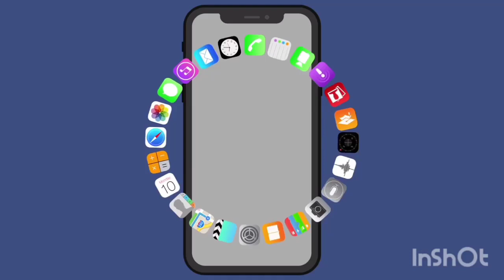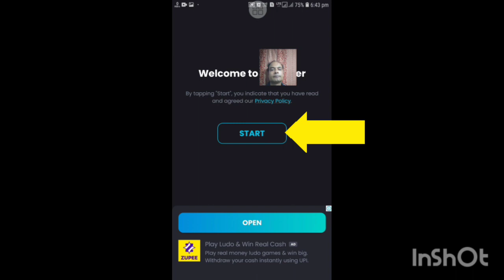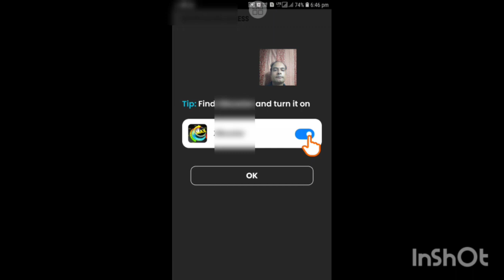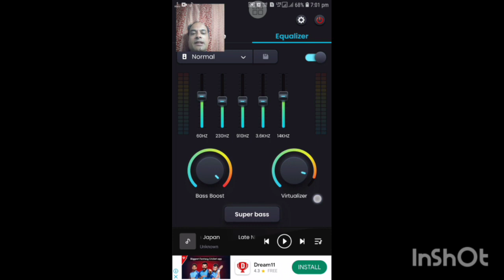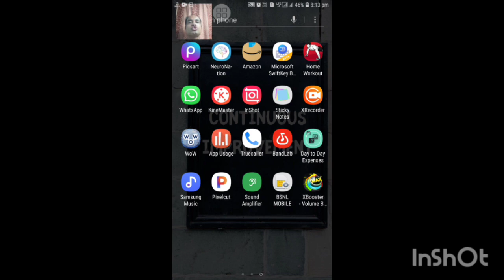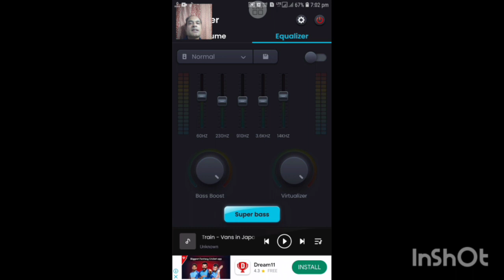Mobile me earphone ka bass kaise badhaye | How to increase bass | Bass booster app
looking to boost the bass in your audio devices? in this video, we'll show you how to increase bass in your headset, earphones, and earbuds for a better listening experience. whether you're using a bluetooth speaker, home theater system, or regular speakers, we’ve got tips on how to increase bass in video playback and apps like spotify. learn how to increase bass in your earphones, headphones, or even how to make your bass earphones sound more powerful. with our bass boost techniques, you'll enjoy deeper, richer sound across all your devices!

kya aapko apne earphone aur speaker ka bass badhane ka tareeka chahiye? is video mein hum aapko batayenge bass wala earphone kaise banaye aur earphone ka bass kaise badhaye. agar aapko speaker ka bass badhane ya speaker ki awaz badhane ka solution chahiye, toh yeh video aapke liye perfect hai! hum discuss karenge speaker ka bass kaise banaye, dj speaker kaise banaye, aur mobile ka bass kaise badhaye. mobile ki awaz badhane ke simple tips bhi aapko milenge. toh video ko zaroor dekhein aur apne audio experience ko next level tak le jayein!

Thank you for your precious time!